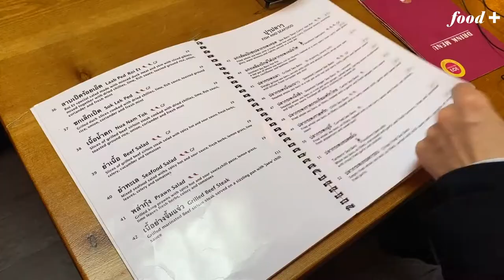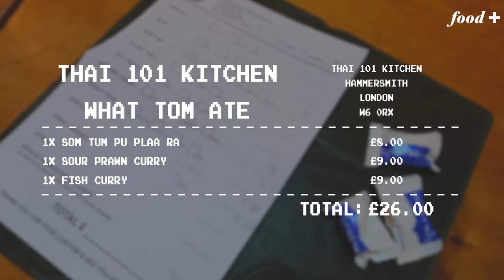Tom Parker Bowles: No soggy noodles here – I spy a tip-top Thai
Our restaurant critic armed with a phone camera and the hottest taste buds in town goes on a mission to find a genuine Thai dish that hasn’t been made bland for the Brits. And could you stomach a curry made with a VERY novel ingredient?